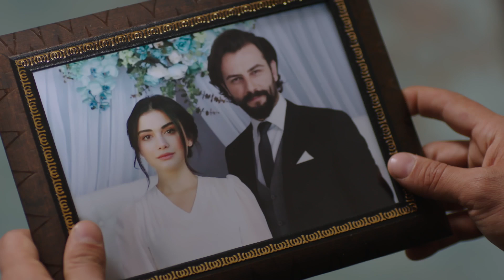ريحان تكرهني | اليمين الحلقة 80